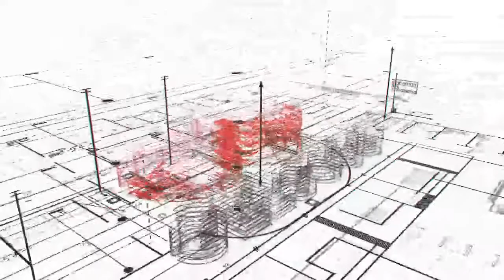Bubble Pomegranate Washing/Fruit Washer Machine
The bubble fruit washer machine is an important part of the production line, mainly used for the cleaning of jujube, vegetables, and aquatic products. The bubble pomegranate washer machine uses the pressure of the high-pressure fan or the water pump to make the water produce a strong stirring movement, so that the material rolls in the water, so as to achieve the cleaning effect of the special machine, and the water-saving effect is significant.

Adopt bubble rolling, scrubbing, and spray technology to clean the materials. Every single machine in the assembly line can be tailored according to the user's different processing characteristics to meet the process requirements. The cleaning operation speed is infinitely adjustable. The user can freely according to different cleaning contents. Set, the machine has a compact structure and a high degree of automation.